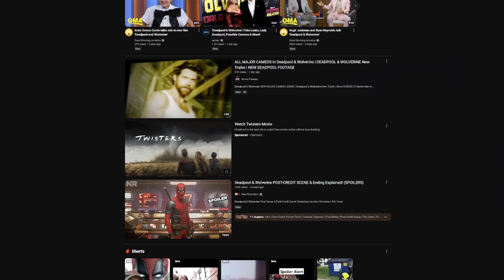Deadpool & Wolverine Review | Spoiler-free + Spoiler Review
0:00 Intro
0:28 Spoiler-Free
3:06 Spoiler Review